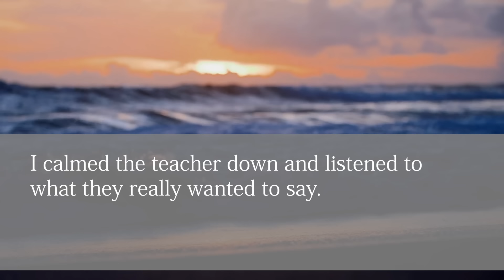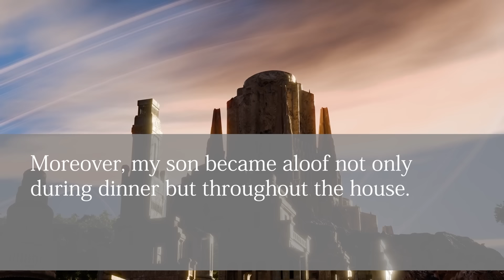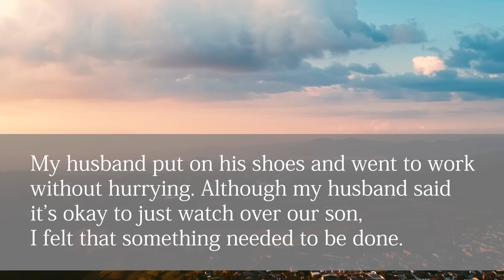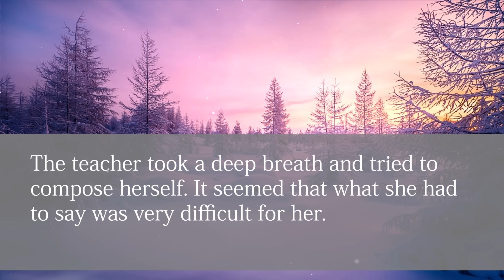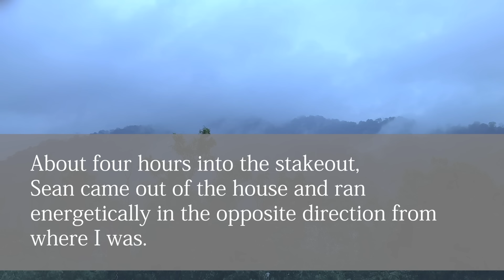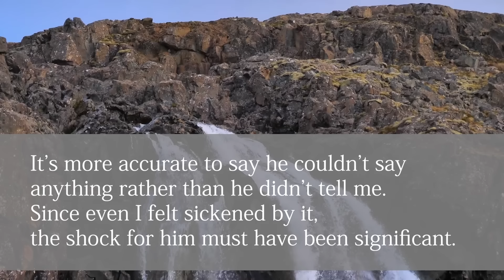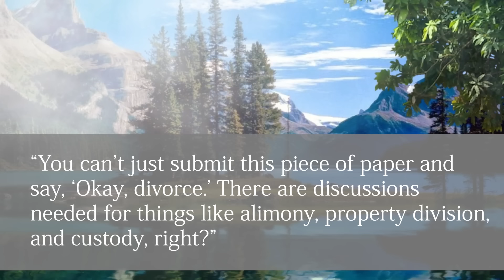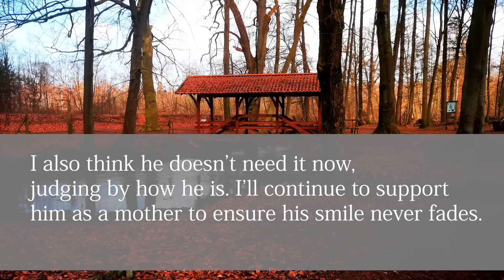After marrying a single father and attending my stepchild's school event, I suddenly received a call